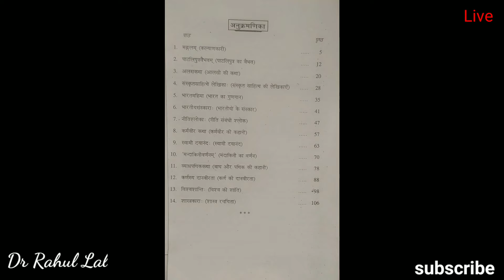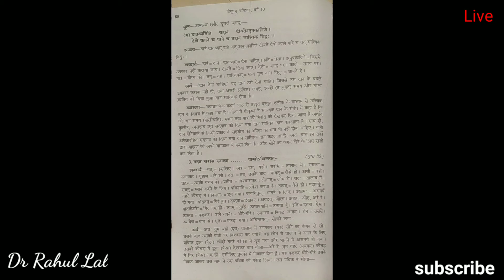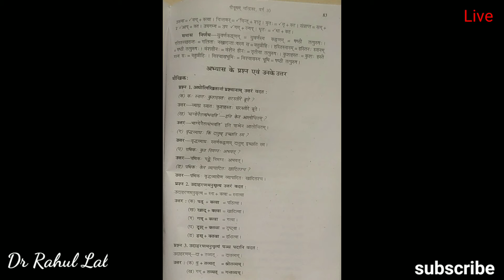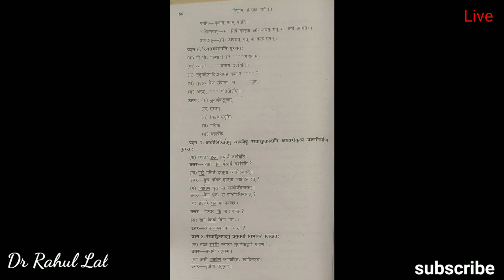विषय - Sanskrit ।। chapter - 11 ।। chandrika ( चंद्रिका ) class 10th, Bihar board, By - Dr Rahul Lal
chapter name - Bagh aur pathik ki kahani
chapter no - 11 cover kiya gaya hai
Sanskrit chandrika
class 10th
Bihar board
chandrika
NCERT book sanskrit chapter no - 11 chandrika cover kiya gaya hai.

Aapko book kharidne ka koi jarurat Nahin Hai Kyunki Yahan Sara chapter cover Kiya gaya hai.

Agar aap vvi  question answer Chahte Hain To playlist Mein jakar dekh sakte ho subject Sanskrit ka and all NCERT book.